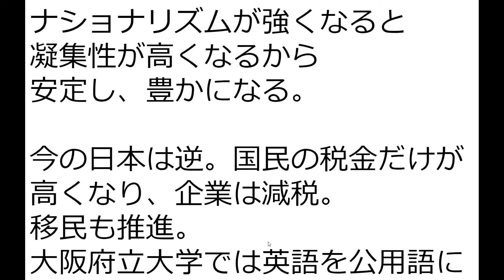自民党の移民政策の結果、埼玉県が大変な事に